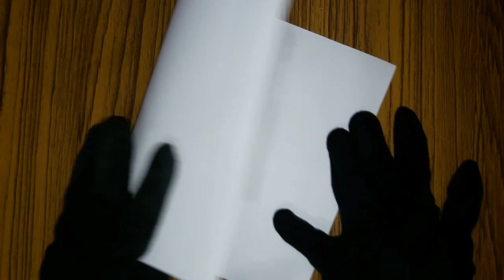Paper box | कागज का डिब्बा | kagaj ka dibba banane ka tarika | how to make paper box | paper toy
Paper box
कागज का डिब्बा
kagaj ka dibba banane ka tarika
how to make paper box
paper box making idea
kagaj ka dibba banana sikhayen